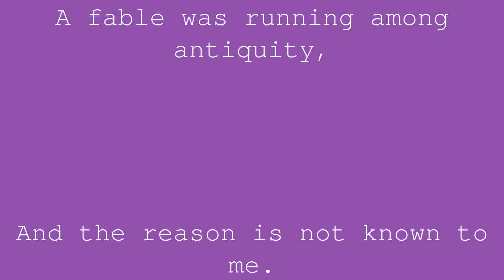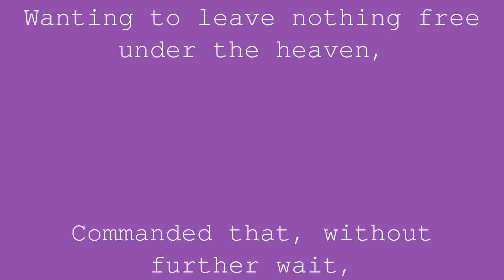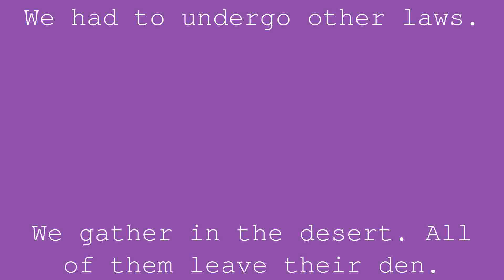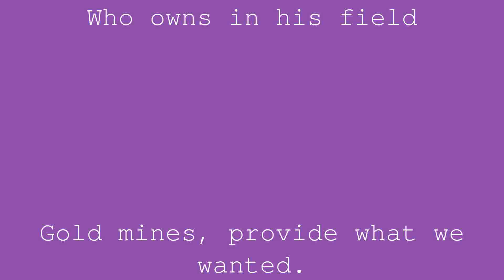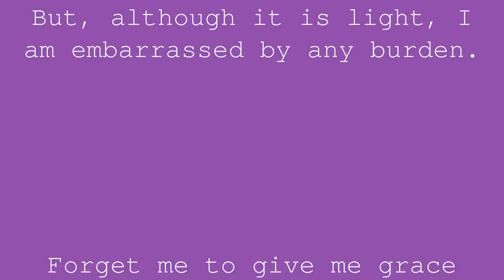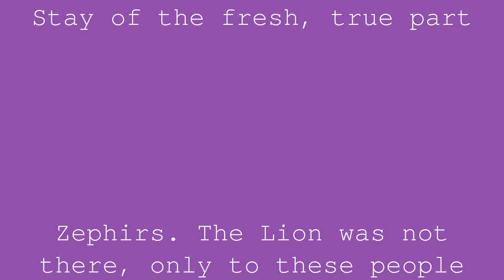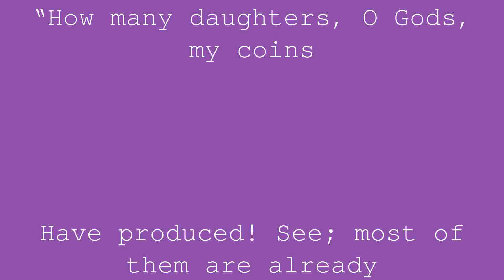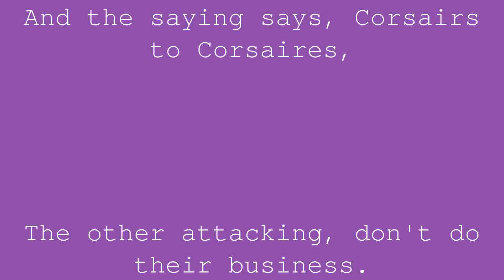Tribubut sent by animals to Alexandre | Jean de la Fontaine | Book 4 Fable 12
A fable was running among antiquity,
And the reason is not known to me.
Let the reader draw a morality.
Here is the naked fable:
The Fame having said in a hundred places
That a son of Jupiter, a certain Alexander,
Wanting to leave nothing free under the heaven,
Commanded that, without further wait,
Every people at his feet went to surrender;
Quadrupeds, humans, elephants, worms,
The bird republics;
The Goddess with a hundred mouths, tell me.
Having put terror everywhere
By publishing the decree of the new emperor,
Animals, and any kind lige
With his only appetite, believed that this time
We had to undergo other laws.
We gather in the desert. All of them leave their den.
After various opinions, we solve, we conclude
To send tribute and tribute.
For the tribute and for the manner,
The Monkey was charged with it: it was written to him
What we wanted was said.
The only tribute held them in trouble.
Because what to give? it needed money.
We took it from a compelling prince.
Who owns in his field
Gold mines, provide what we wanted.
As there was a question of bearing this tribution,
The Mullet and the Donkey offered oneself,
Assisted by the Horse and the Camel.
All four on their way, they started.
With the Monkey, new ambassador.
The caravan finally meets in a passage
Monsignor the Lion: they did not like it.
“We meet every time.
He said, and here we are traveling companions.
I was going to offer my fact apart;
But, although it is light, I am embarrassed by any burden.
Forget me to give me grace
Than to wear each a quarter:
It won't be too big a load for you,
And I'll be freer and much more in condition,
In case the thieves attack our tape,
And let us come to battle.”
Leading a Lion is rarely practiced.
So he is admitted, relieved, well received.
And, despite the hero of Jupiter out,
Making expensive and living on the public stock exchange.
They arrived in a meadow
All bordered by streams, flowers,
Where many sheep sought his life;
Stay of the fresh, true part
Zephirs. The Lion was not there, only to these people
He complained of being sick.
“Continue your embassy,
He said, “I feel a fire burning me in the slight,
And want to look here for some salutary grass.
Do not waste time for you:
Give me back my money, I can deal with it.
We unpack; and first the Lion cries out,
In a tone that testified to his joy:
“How many daughters, O Gods, my coins
Have produced! See; most of them are already
As big as their mothers.
It belongs to me.” He took all of this.
Or if he did not take everything, he was not healed.
The Monkey and the confused bed steams,
Without daring to replicate, on the way recovered.
The son of Jupiter is told that they complained.
And had no reason.
What would he have done? It would have been lion against lion;
And the saying says, Corsairs to Corsaires,
The other attacking, don't do their business.